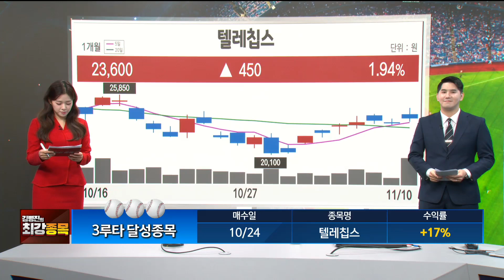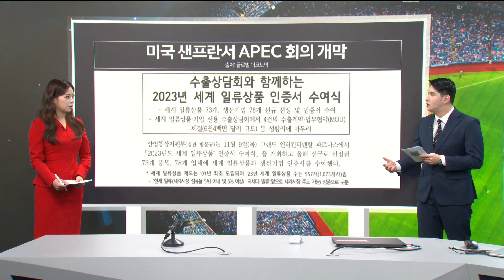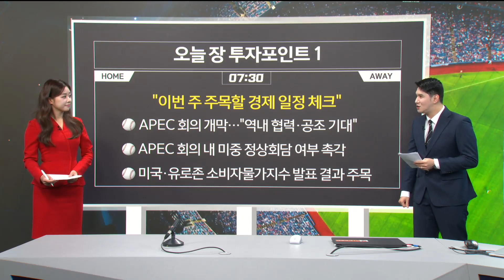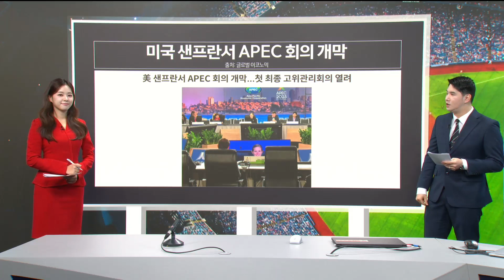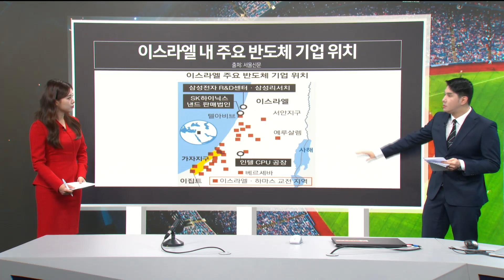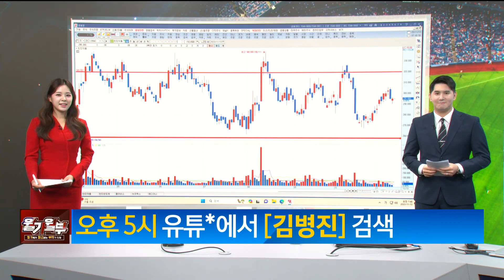[최강종목] 판 커지는 비만약 시장! 마운자로·위고비 이길 국내 제약주를 찾아라! (출연: 김병진 MBN골드 매니저)/ 최강종목/ 매일경제TV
판 커지는 비만약 시장!
마운자로·위고비 이길
국내 제약주를 찾아라!
(출연: 김병진 MBN골드 매니저)
/ 최강종목/ 매일경제TV